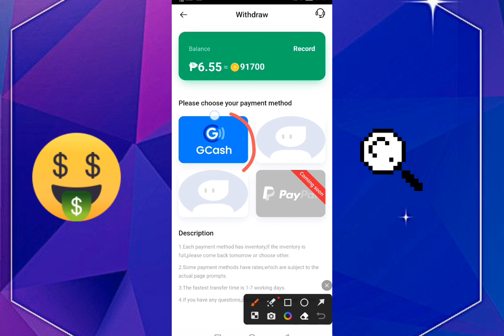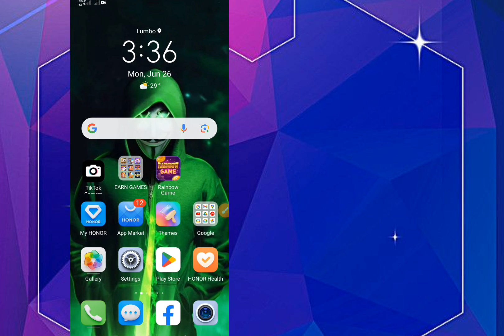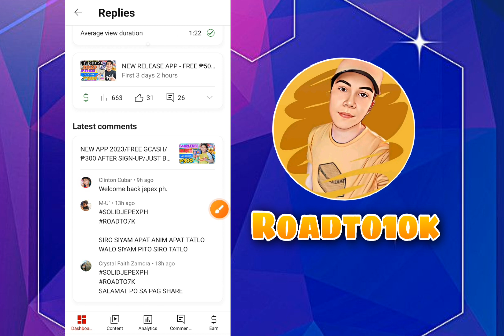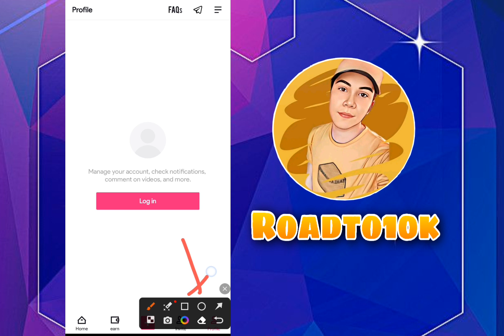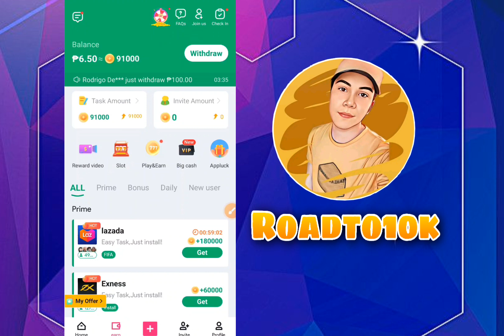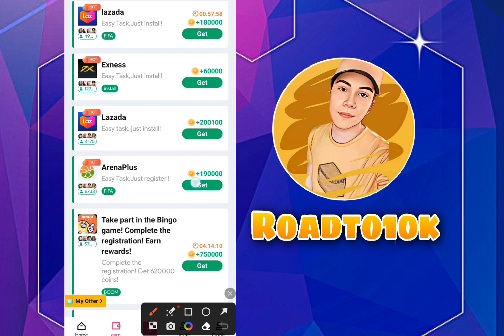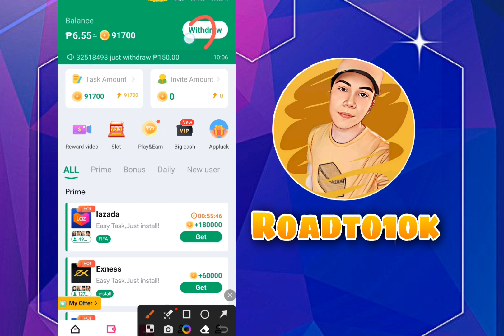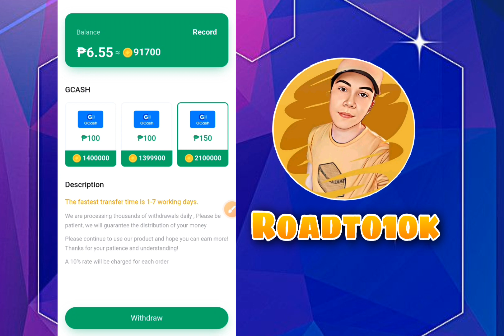NEW RELEASE TIKTOK APP FREE ₱150 EVERY 1 MINUTES | EARN GCASH MONEY 2023 | WITH OWN PROOF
HAPPY EARNINGS🎉😎😎😇😇😇😇

apps Link👇
Dark match

TO JOIN SA GIVE-AWAY SA VIDEO NA ITO
NASA SCREEN ANG HIDDEN WORDS

Comments down mga lods👇
 and Gcash Account

 GCASH game app payment proof
GCASH Today paying app
GCASH Today game download
GCASH Today game app payment proof
legit apps to earn money
legit apps that can earn money
legit apps that pay real money
legit apps to earn money via gcash
legit horoscope apps
legit apps to hack wifi
legit apps that help you make money
legit iphone hacking apps
legit work from home apps
legit apps in 2022
legit investing apps
legit investment apps philippines
legit iphone apps to make money
legit income apps
legit investment apps in nigeria
legit paying apps in philippines
legit loan apps in nigeria
legit job apps
legit online job apps
legit loan apps kenya
legit apps lexington ky
legit trading apps in kenya
legit paying apps in kenya
legit survey apps in kenya
legit apps like buzzbreak
legit apps loan
legit apps like mistplay
legit apps llc
legit apps like earnin
legit apps like google opinion rewards